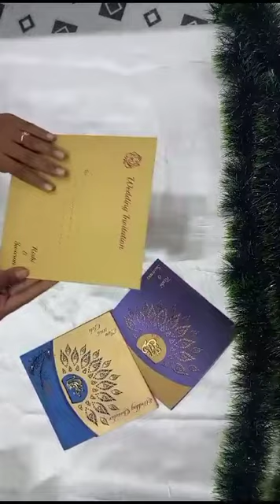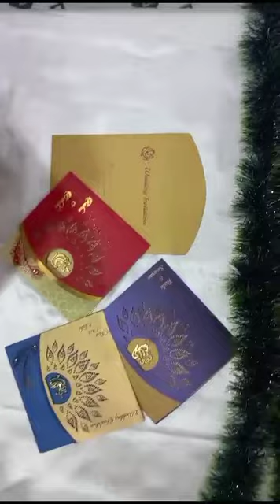Peacock Laser Cut Wedding Invitation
Peacock Laser Cut Wedding Invitation is one of our elegant design. This invitation card is made out of Purple textured paperboard with matching mailing envelope. Card front has a Flower laser cut Peacock feather design, damask design printed on cover and laser cut Ganesh logo (Please note, this logo can be changed to any symbol or couple initial as per your preference). Please choose one of the colours from our colour pallet (please check the image) for envelopes.